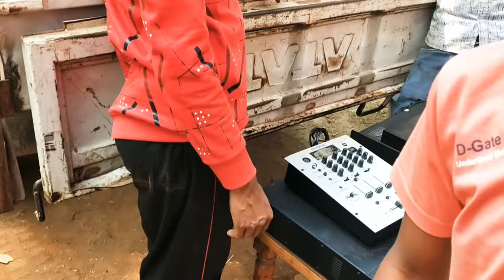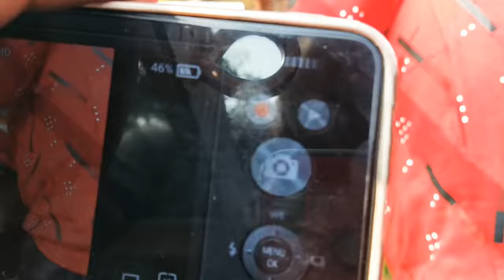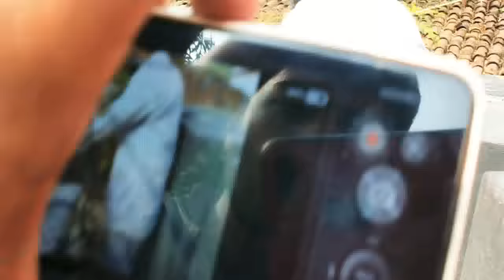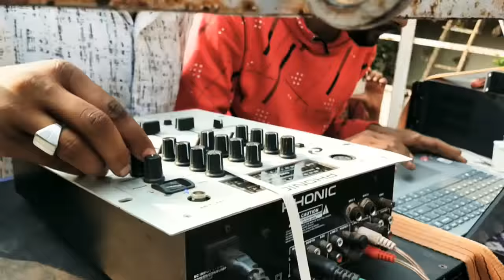Dj Vibration Sound check | Dj लोडिंग | DJ साउंड चेक | डीजे सेटअप वायरिंग | Top check | bass check